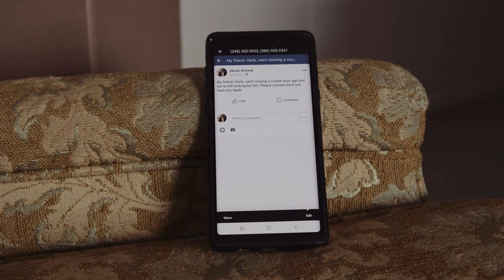Fanatics | Horror Short Film | Shot on Fuji XT-3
Directed by Jibran Ahmed
Written by Jibran Ahmed & Ciara Mikesell

Calvin - Omar Aragones
Jill - Julia Qashat
Gloria - Suzanne Cheney
Willis - Thom Shea
Hank - Rob Paulson
Radio Voice - Patrick Cymbalski